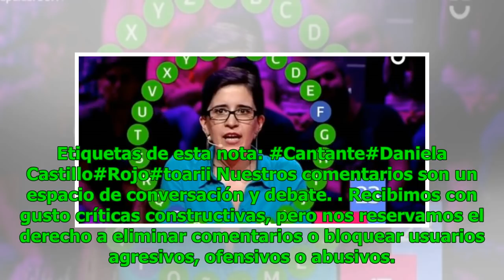El incómodo momento de Toarii Valantin en su regreso a "Rojo": le recordaron a Daniela Castillo